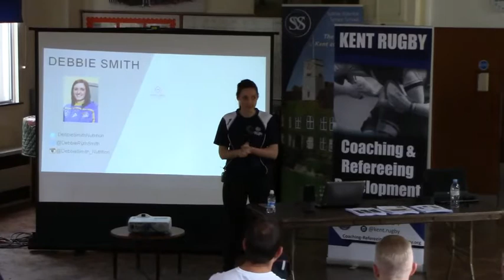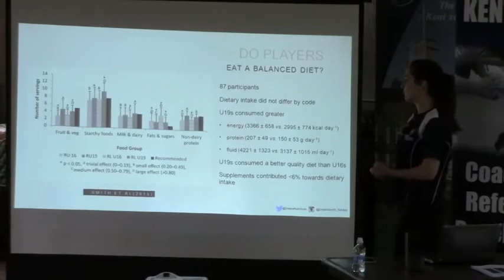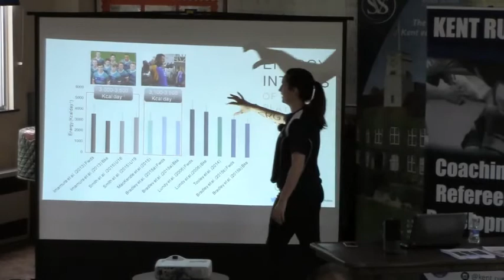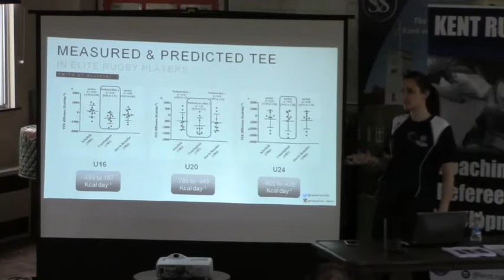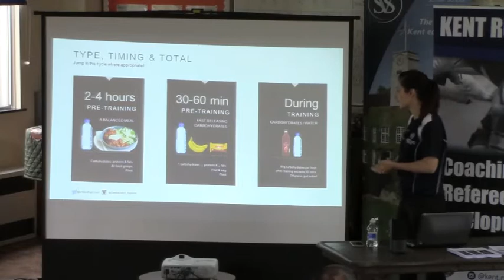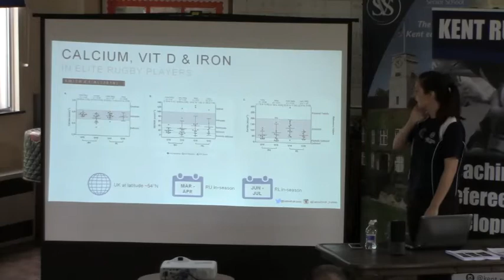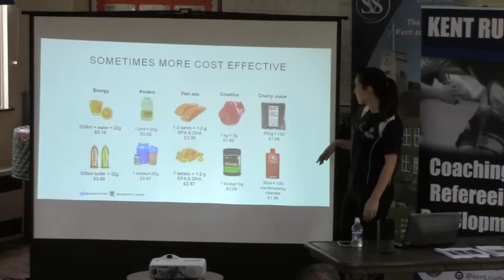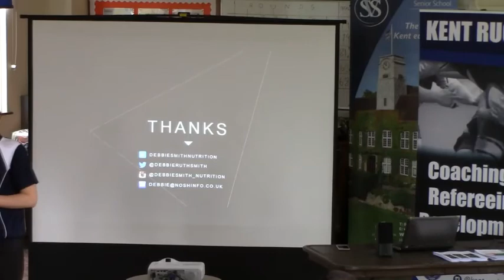Debbie Smith - Adolescent Rugby Nutrition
Debbie Smith - Adolescent Rugby Nutrition @ Kent Coach Development Conference 2019